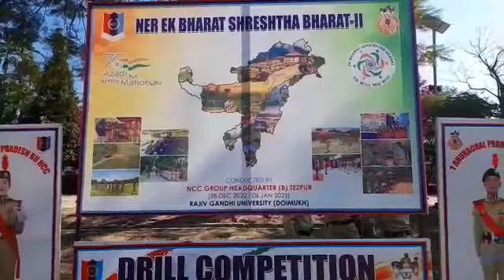RGU Ner Ek Bharashreshtha Baharnt.II DRILLCOMPETITON